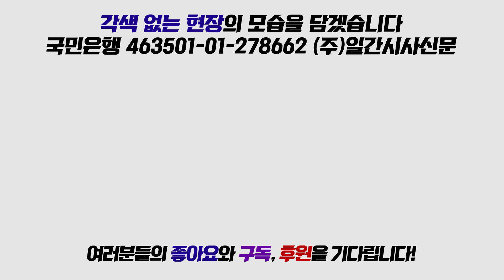홍영표 "세월호, CCTV 영상 조작 의혹 재수사 필요"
4월 16일 국회서 진행된 더불어민주당 원내대책회의에서 홍영표 원내대표는 세월호 CCTV 영상장치 조작의혹의 재수사를 촉구했다.